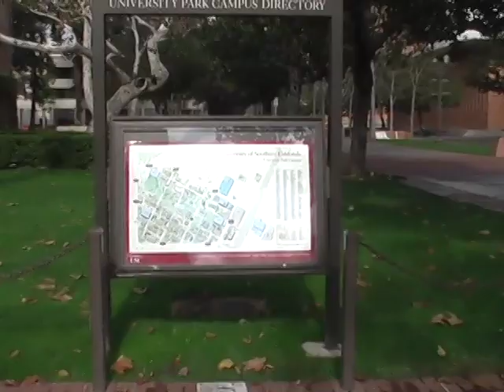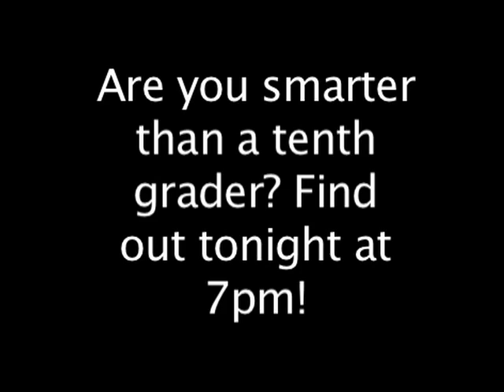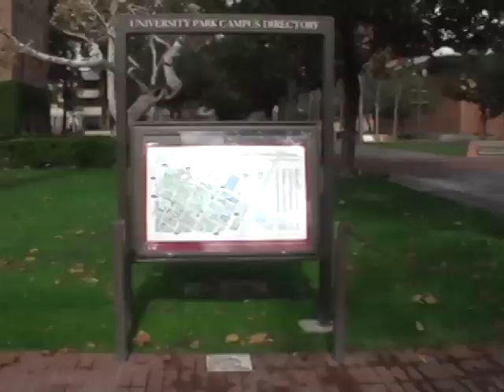Interboro High School K-Scope 1-27-09